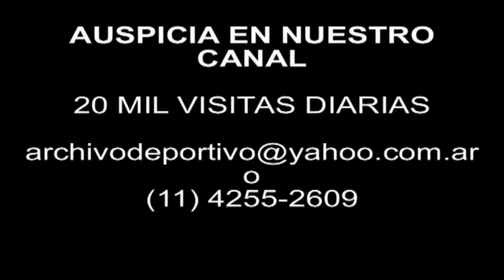DiFilm - Mikhail Gorbachev on the Independence of Ukraine (1991)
Mikhail Gorbachev on the Independence of Ukraine. plebiscite elections in Ukraine. Leonid Kravchuk.
Date: December 4, 1991
Duration: 1 minutes 20 seconds.
Code: UG-2900